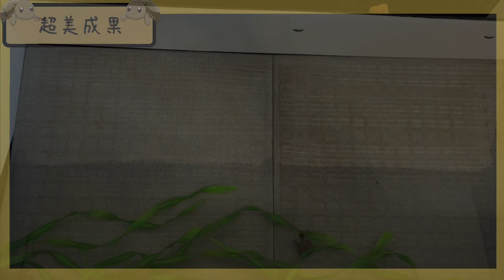打造頭盔寶寶幼龜園【烏龜日常《Daily Life》】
越來越多龜寶寶需要一個幼龜園來照顧牠們

🐢《每周日晚上6:30​準時上片》🐢

⇒【其他影片】⇐